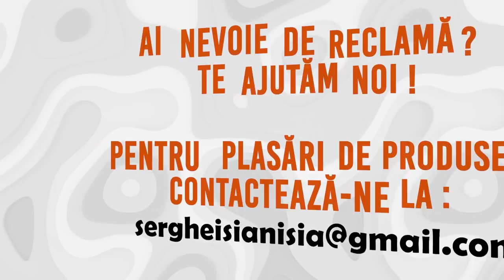Nirela Vai Da- explicatii despre atacul din platou